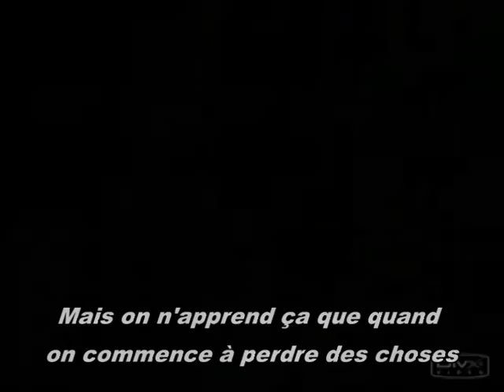inches.mpg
Rugby: A Game of Inches. Adapted from Al Pacino's Americain Football pre-match speech in the film Any Given Sunday. French Sub titles by myself.